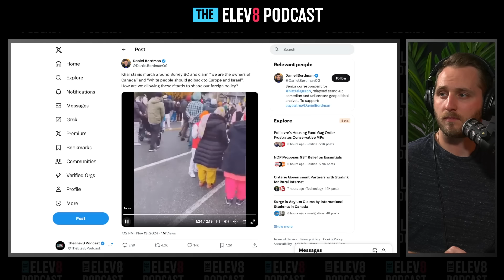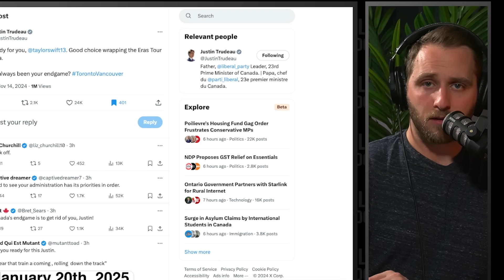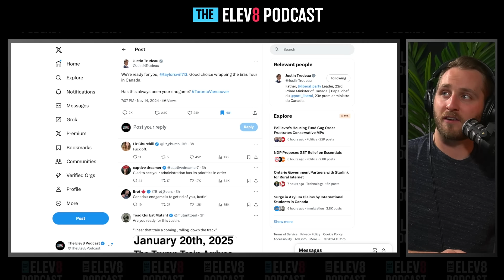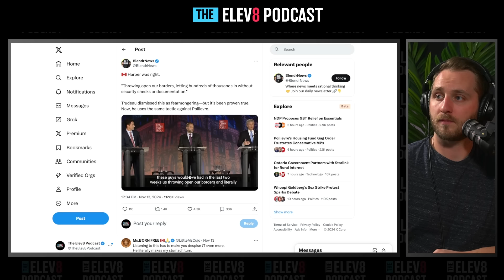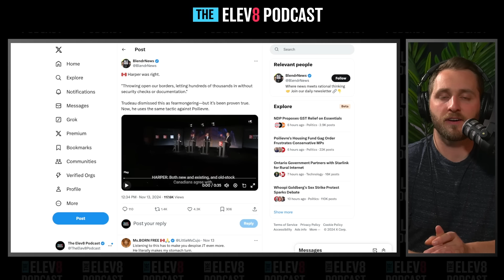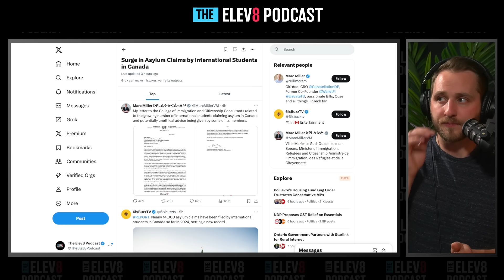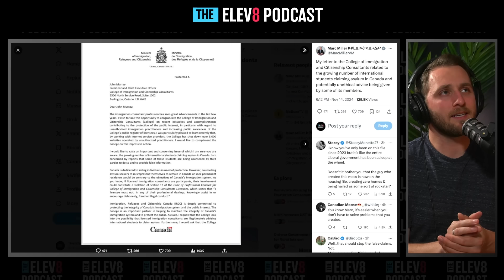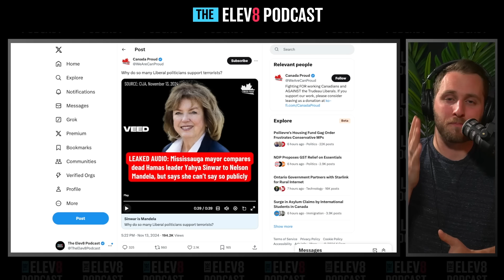White People Should GO BACK to Europe | Ep 252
We discuss the controversial events that took place in Surrey BC this week and what impact it could have on the rest of Canada.

0:00 - White People Go Back
5:05 - CBSA Officer Warns of Border Issues
11:30 - International Students File for Asylum
14:10 - Mississauga Mayor Compares Nelson Mandela to Leader of Hamas